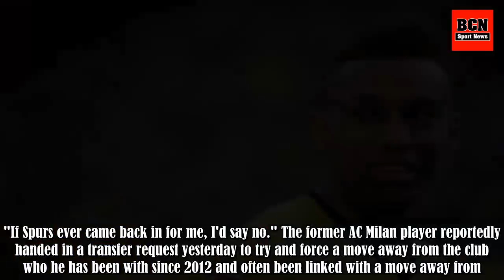Pierre-Emerick Aubameyang's Comments About Spurs Will Please Arsenal Fans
There's a certain inevitability when it comes to the transfer window, although admittedly Alexis Sanchez's potential move does prove otherwise, and now it seems Pierre-Emerick Aubameyang will be joining Arsenal and their fans will be very happy with him. At the beginning of the transfer window not